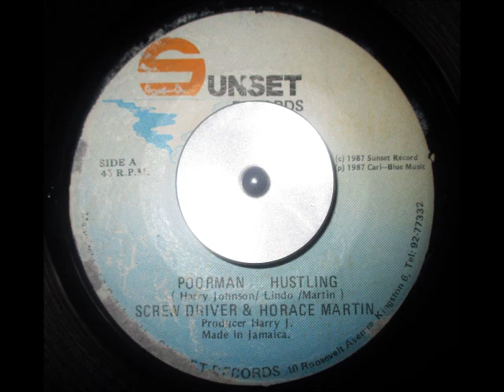Screwdriver & Horace Martin - Poorman Hustling